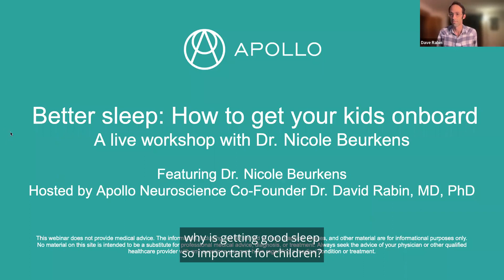Better sleep: How to get your kids onboard - A live workshop with Dr. Nicole Beurkens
Raise your hand if you have trouble getting your kids to bed. *Every parent’s hand goes up*

Whether you’re parenting little ones or are a parent to teenagers, getting your kids to care about sleep can feel like an uphill battle. Dr. Nicole Beurkens, holistic child psychologist, best-selling author, and mom of four, is here to help.

Learn:
- Why getting good sleep is so important for your children (and you!)
- How to find consistency with your children when it comes to bedtime
- How to use the Apollo wearable to get better sleep for the whole family
- Tips, tricks, and tactics to make getting your child to sleep less of a chore
- Helpful technology that can help set your child’s circadian rhythm